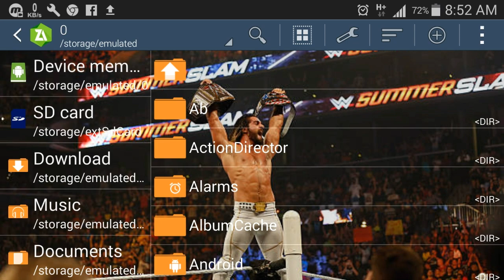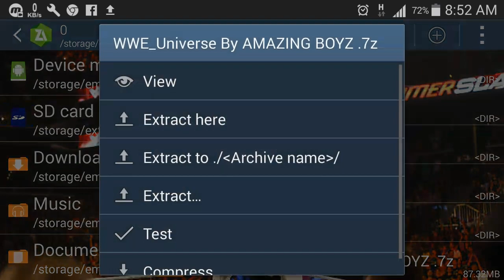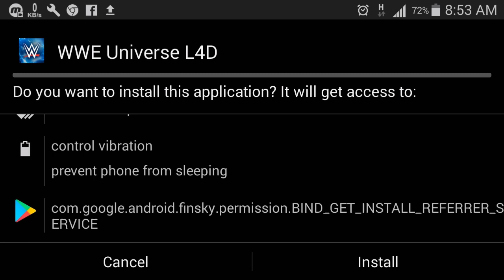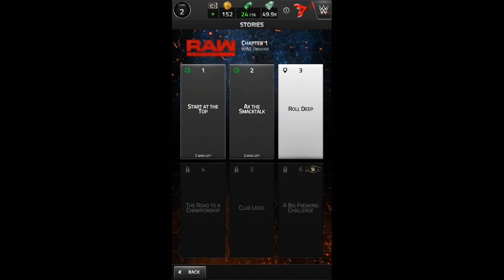WWE UNIVERSE DOWNLOAD FOR ANDROID IN JUST 85 MB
Hii guys in this video I will show you how to install wwe universe in your android smart phone

So enjo the full video

Mai milta hu apni agli video me tabtak
 K liye thank you

Vande maatram